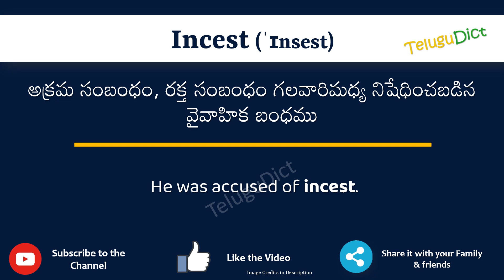Incest Meaning in Telugu | Incest in Telugu Dictionary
In this video, we will understand the meaning of Incest in Telugu and learn the pronunciation of Incest in Telugu.

 That is, you will understand Incest meaning in Telugu as well as how to speak Incest in Telugu,

What is the proper way to speak Incest in Telugu?

So, Let’s learn the word Incest in Telugu in just one minute.

Let’s, understands Incest examples in Telugu

# Incest తెలుగులో అర్థం
Incestin తెలుగు